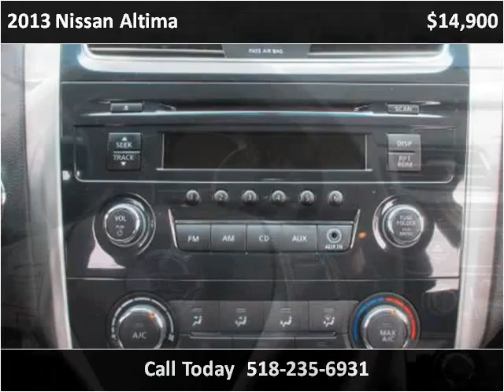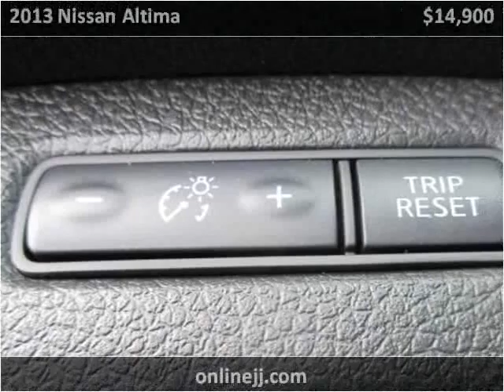2013 Nissan Altima Used Cars Troy NY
This 2013 Nissan Altima is available from J & J Auto Sales.